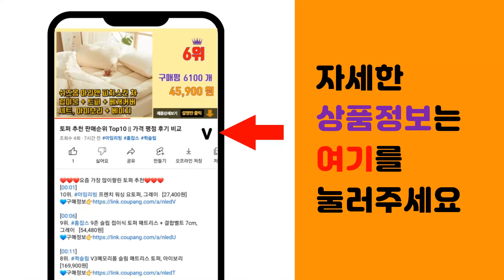타히보 추천 판매순위 Top10 || 가격 평점 후기 비교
❤️❤️❤️요즘 가장 많이팔린 타히보 추천❤️❤️❤️

[00:01]
10위. 어썸티 타히보 차 진액, 100ml, 30개 [37,620원]

[00:06]
9위. 초원한방플러스 타히보즙 60봉 타히보껍질 타히보차 라파초 Taheebo, 60개, 120m [100,000원]

[00:11]
8위. 연고농장 볶은 타히보 삼각티백, 1g, 100개 [13,110원]

[00:16]
7위. 웰릿 타히본 관절 연골 건강 타히보 추출물, 타히본 2box [75,900원]

[00:21]
6위. 휴엔바이오 가피타히보 라파초 효능 원액 즙, 30포, 45ml [192,000원]

[00:26]
5위. 행복약초 타히보 삼각 티백, 1g, 100개 [14,900원]

[00:31]
4위. 네이티브 브라질 본사 타히보 차 효능 수목차 대용량 150G 1박스 [48,500원]

[00:36]
3위. 웰릿 타히본 관절 연골 건강 타히보 추출물, 타히본 1box [39,800원]

[00:41]
2위. 티랑 타히보차 티백, 1g, 100개 [22,600원]

[00:46]
1위. 네이티브 브라질 본사 타히보 차 효능 수목차 대용량 150G 2박스 [78,200원]